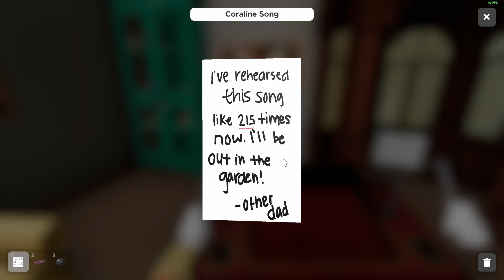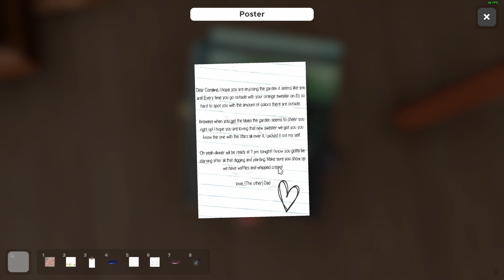On The Other Side (Coraline) - Escape Simulator - Playthrough